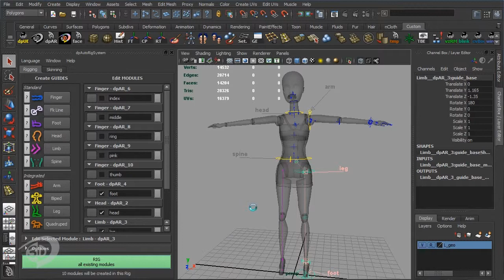Barbie - PBKids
I would like to show a professional job did to Laruccia Animation Studios when I have the opportunity to use the dpAutoRigSystem to create the rig for the Barbie character.